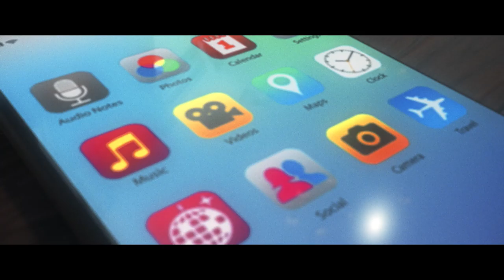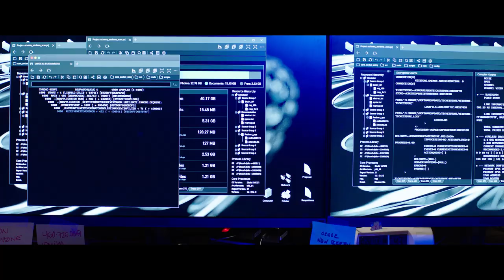COUNTDOWN - Trailer (greek subs)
24 Οκτωβρίου 2019 στα VILLAGE CINEMAS

Αν υπήρχε μία εφαρμογή που θα σου έλεγε πότε θα πεθάνεις… θα την κατέβαζες;
Όταν μια νοσοκόμα κατεβάζει μια εφαρμογή στο κινητό της που ισχυρίζεται πως μπορεί να προβλέψει πότε θα πεθάνει ένας άνθρωπος, η εφαρμογή της την προειδοποιεί πως της απομένουν μονάχα τρεις μέρες ακόμα. Καθώς ο χρόνος κυλάει και ο θάνατος πλησιάζει, πρέπει να βρει ένα τρόπο να σώσει την ζωή της πριν να είναι πολύ αργά.

Σκηνοθεσία: Justin Dec
Με τους: Charlie McDermott, Anne Winters, Elizabeth Lail, Peter Facinelli, Jordan Calloway